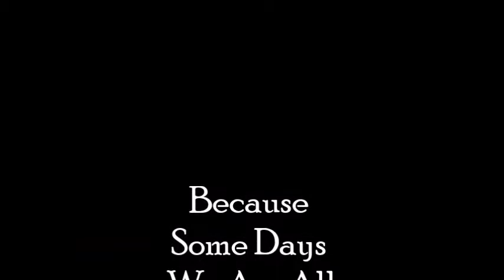Unbreakable , Jess Harper